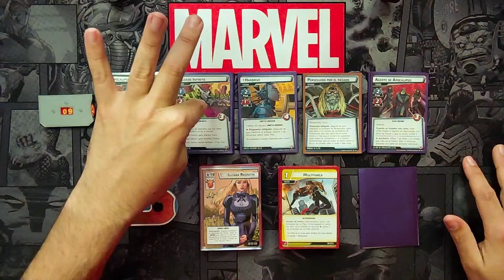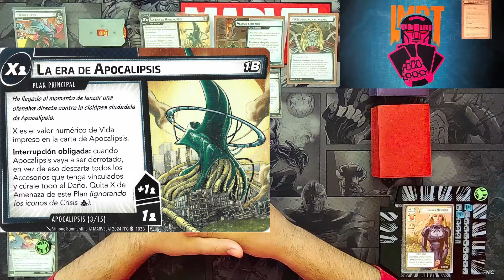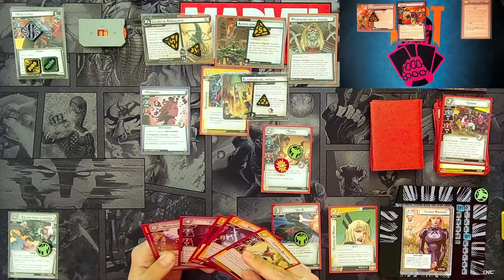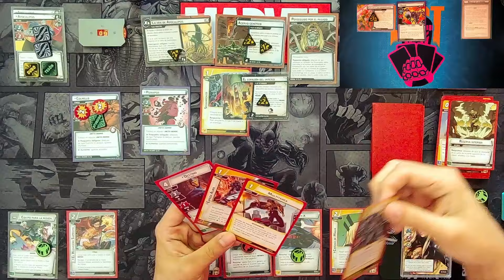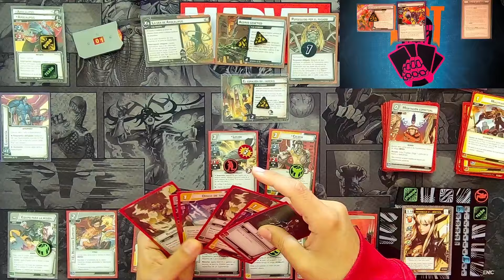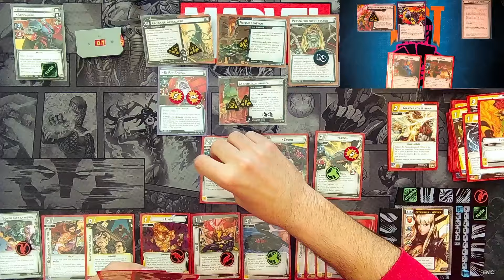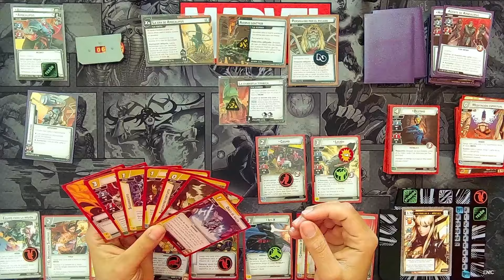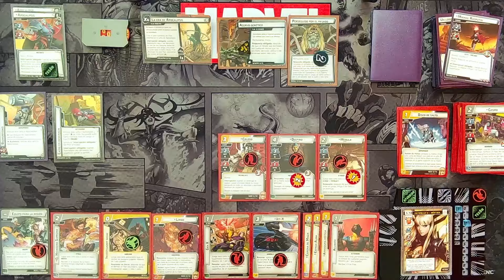Magik Justicia vs Apocalipsis | Campaña de La Era de Apocalipsis | Marvel Champions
Vamos a por el tercer escenario de la campaña, esta vez con Magik en aspecto Justicia. Esperemos que Apocalipsis no tenga la suerte de su pre-lado.

0:00 Introducción
2:10 Mazo
8:34 Partida
1:08:11 Conclusiones

Recuerda que puedes sugerirnos, preguntarnos, quejarte o insultarnos en:

Facebook: Comunidad MarvelChampions LCG España